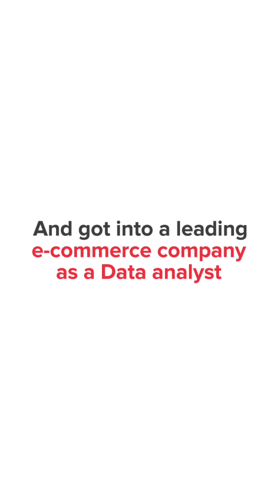upGradRealStories ft. Siva Sandilya | IIITB Executive PGP in Data Science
*Write your success story with the same Data Science program Siva did, sign-up now:*

*Read more about Siva’s Journey:*

Siva was unhappy with his role as a Fleet Operations Manager, but he was also confused about his next career move. During his search for potential professional roles, he came across data science - the new oil. And with that, he came face-to-face with his fear of coding. But the Executive Post Graduate Programme in Data Science from IIITB, helped him go beyond his fear and become a Data Analyst at India's Largest Retail Brand. Going from zero coding knowledge to doing 300-400 lines of coding, non-stop, Siva found his success.

*About Us:*
upGrad - started in 2015 with a focus on empowering the careers of a global workforce of over 1.3 billion. Today, it is one of the few Integrated LifeLongLearning Tech Companies in the world with over 3 million learners across 100+ countries, and a client base of 1000 companies worldwide. In partnership with 300+ universities, courses across the Doctorate, MBA, Data Science, Technology and Marketing verticals are designed for college learners to working professionals (from 18 to 55+ years). upGrad’s offerings span across undergrad courses, campus & job-linked programs, studying abroad, short-form & executive programs, degrees, masters and doctorates. As a result, 70,000+ professionals have successfully managed to transform their careers and turn their ambitions into reality with us.